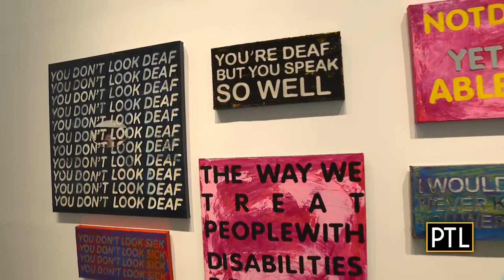New Art Exhibit Features Work Of Artist Who Is Deaf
PTL's Mikey Hood visits SPACE Gallery in the Pittsburgh Cultural District which is currently featuring the work of Fran Ledonio Flaherty. The Deaf Brown American Mom Exhibit is open through May 15.